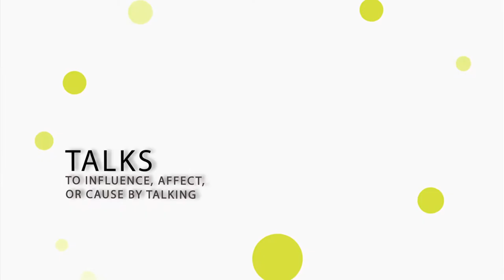Keegan Longueira @ FEAT Jo'burg, October 2015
Keegan Longueira's biking expeditions began in December 2011 when he used his year-end university holiday to cycle from his home in Witbank to Cape Town, a journey that took him 22 days.

He repeated the 1,800-kilometre ride the next year but with only two weeks available, he put in more mileage each day and wrapped up the journey in 10 days. And he did it again in December 2013 – meandering route that took him 14 days.

And then… Keegan announced his new project: a biking expedition from Cairo to Cape Town, which he began on 2 January this year. He was chasing Robert Knoll’s World Record of 70 days.

From early on, Keegan was plagued by injury and skin infections and by the time he reached Sudan, it looked like his record opportunity was lost. Four-days behind record pace, he cut out planned rest days to make up distance. He crossed Sudan, Ethiopia, Kenya, Tanzania, Zambia and Botswana before eventually arriving back in South Africa.

59 days, 8 hours and 30 minutes after setting off from Cairo, Keegan reached Cape Town and clocked a new World Record time.

At FEAT Kids and FEAT, Keegan spoke about his trip and his two favourite countries - Sudan and Ethiopia.

Speakers at 2015 FEAT Jo'burg included: Andrew Porter (mind games on solo adventures), Bernie Theron (trekking across Iceland), Colin & Bianca Cooper (back-to-basics Qhubeka expeditions), Duncan Paul (Yukon 1000 kayak race), Hazel Moller (ultra-ultrarunning), Jean Craven (intercontinental swimming), Keegan Longueira (world-record, across Africa cycling), Nic Good (adventuretainment), Peter van Kets (Svalbard Arctic adventure), Tim Biggs (river expeditions in the Amazon).

Speakers at FEAT Kids included: Bernie Theron (trekking across Iceland), JeanJacques Wallis (B.A.S.E. jumping & wingsuit flying), Kai Fitchen (adventure travel & mountaineering), Keegan Longueira (world record, across-Africa cycling), Paige Raw (travel and adventure in China), Robyn Zimmerman (scouting skills) and Samantha Stainton (sport climbing). Thursday, 8 October 2015, Linder Auditorium, Johannesburg.